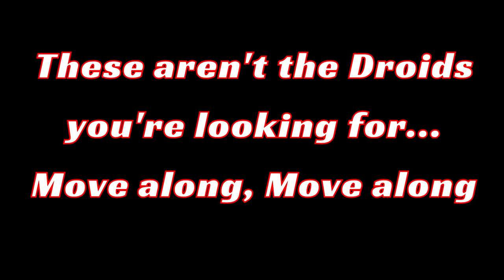CoH2 Low Level Legends #1 |1v1| [WM] Italian Space Mafia VS [SU] Artificial Stupidity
SORRY FOR POOR VIDEO QUALITY. WILL BE FIXED IN THE NEXT EPISODE

CoH2 1v1 Replay: A desperate battle between [WM] Italian Space Mafia and [SU] Artificial Stupidity On Langreskaya